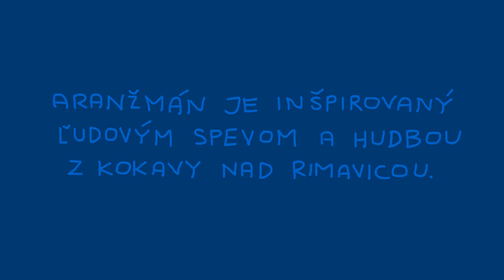Furman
MUZIČKA
Peter Obuch – spev, kontrabas
Ivan Hanula – husle prím
Ladislav Fekete – 2. husle
Martin Brunovský-Pako – kontra husle
Michal Brdársky – kontra viola
Matúš Medlen-Mejdej – cimbal a. h.
HUDOBNÁ POSTPRODUKCIA
Tomáš Brunovský, Peter Obuch
ILUSTRÁCIE
Dominika Margetová-Margetka
ANIMÁCIE A RÉŽIA
Ľubomír Štec
Aranžmán je inšpirovaný ľudovým spevom a hudbou z Kokavy nad Rimavicou.
text:
Iďe furman doľinou,
a zbojňíci bušinou.

Postoj furman ňešibaj,
predňie koňe odpínaj.

Na šo by ich odpínau,
jä som s ťebou ňezbíjau.

Kot si zbojňík takí pán,
vyprähaj si koňe sám.

Kot bi jä bou na poľi,
ňebou bi ťi po vôľi.

Nuž aľe že je to v horách,
v tých zbojňíckich komorách.

Miseu bi to chlap biť,
šo bi ma chcel nabiť, vyberaní.
Valaška pri boce, ľem sä tak ligoce, opasok vybíjaní.

Šo vás buďe seďem,
seďemďesät, seďem, ňebojím sä.
Valaška pri boce, ľem sä tak ligoce, ej veru ubráňim sä.